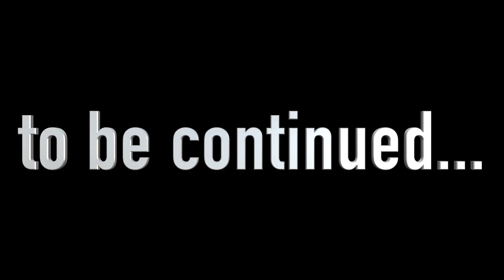アメリカ人と日本人❗️【伊原剛志のやりたい放題】vol.9 第2話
伊原剛志のトークショー
ゲスト: 元USA牛角社長の早川トシさんです。

SPECIAL THANKS / 協力感謝 :

Opening video
  Director : HirotoTotsuka
  Camera: Akiyoshi  Fukudome

 Assistants : CO2
                        Ken Tsujino
　　　　　　Takafumi Sakabe
　　　　　　Ryuji Tanaka